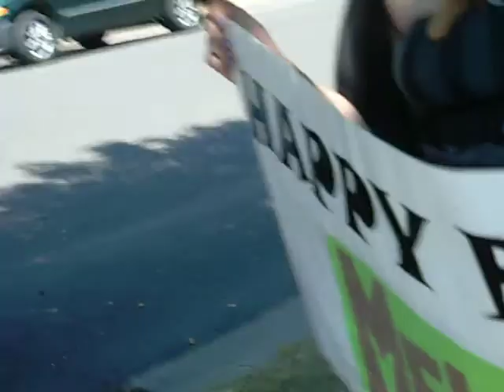Part 2 Surprise birthday parade to Melanie's house